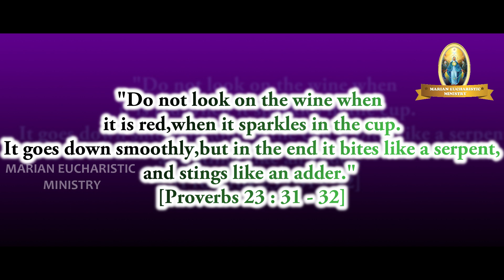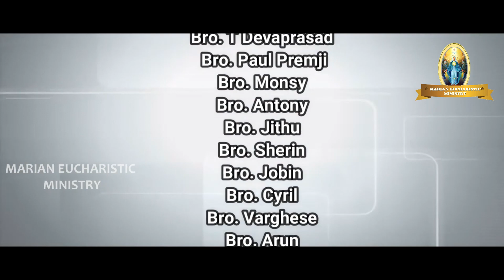MEM Gospel Talk (Day 158)......നീ ഈ വഴിയിൽ നിന്നും മാറുക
ചഷകങ്ങളില്‍ വീഞ്ഞു ചെമന്നു തിളങ്ങി കവിഞ്ഞൊഴുകുന്നതു നോക്കിയിരിക്കരുത്‌.
അവസാനം അതു പാമ്പിനെപ്പോലെകടിക്കുകയും അണലിയെപ്പോലെകൊത്തുകയും ചെയ്യും.
സുഭാഷിതങ്ങള്‍ 23 : 31-32
"Do not look on the wine when it is red,when it sparkles in the cup.It goes down smoothly,but in the end it bites like a serpent,and stings like an adder." [Proverbs 23 : 31 - 32]